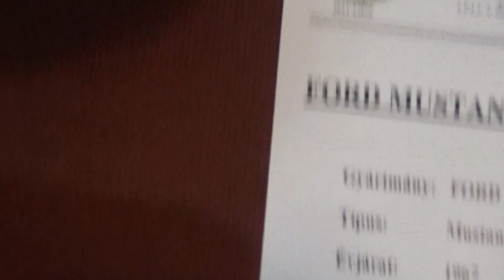Ford Mustang Fast Back, 1967., veterán autó, AMTS 2018., v180324-2-210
Ford Mustang Fast Back, 1967., veterán autó, 4730 ccm, automata váltós, 200 LE a kiállításon. Autók, motorok, drift, autó, motor, jármű, AMTS 2018., Nemzetközi Autómobil és Tuning Show, 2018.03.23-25., Hungexpo, Budapest.